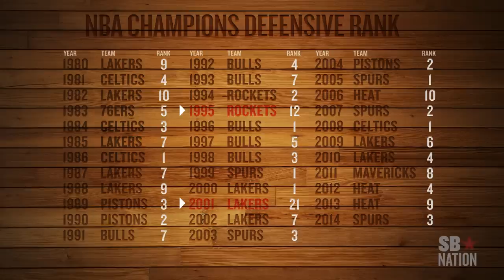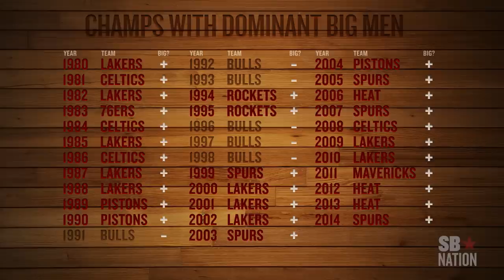This is how you construct an NBA champion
Defense? Threes? Coaching? Superstars? Let's look at the numbers and see what the actual recipe is for an NBA champ.